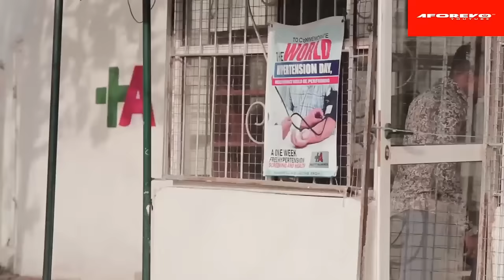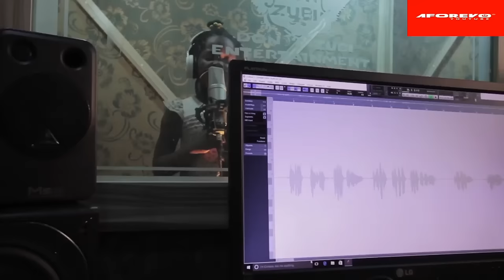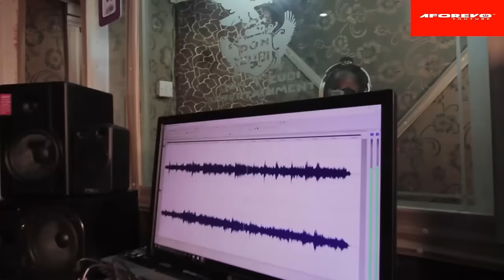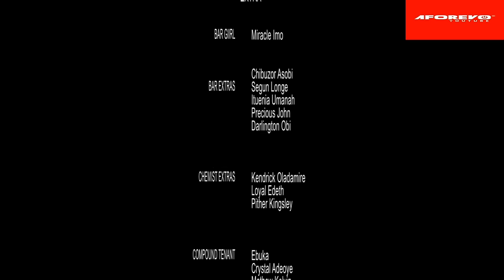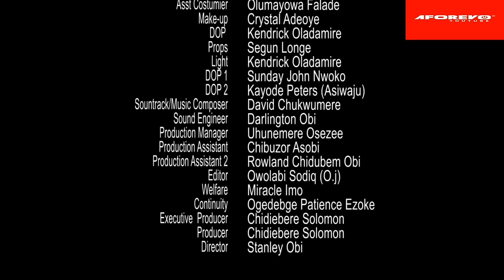A Miracle Can Happen Overnight If Only You Trust God A TRUE LIFE STORY - A Nigerian Movie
This Nigerian movie is about a little blind girl who despite her challenges still hope for a better tomorrow.